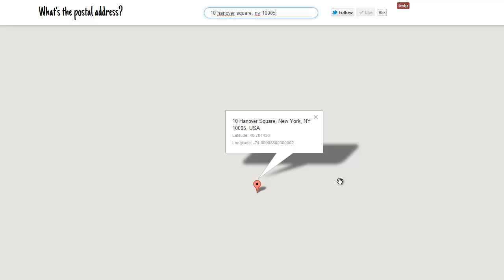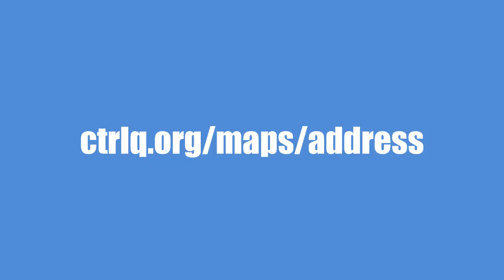Address Lookup using Google Maps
Drag the pin anywhere on the Google Map and the tool will show the approximate address of that place.

The tool is based on the location API and the geocoding feature of Google Maps.